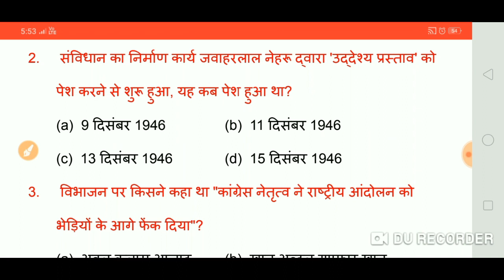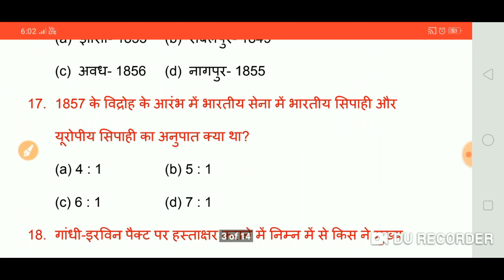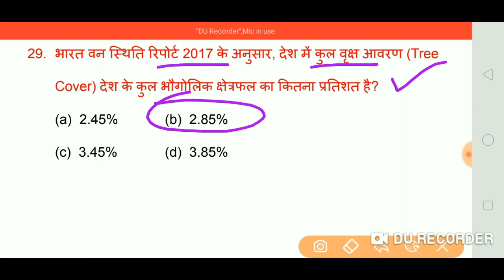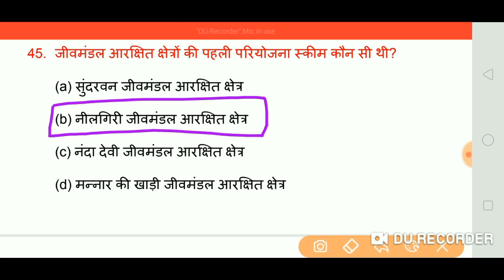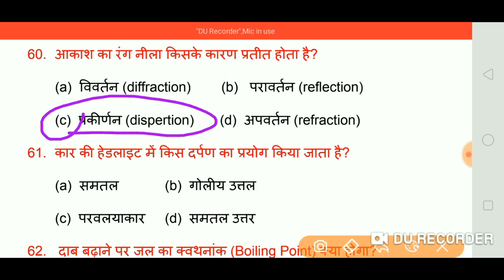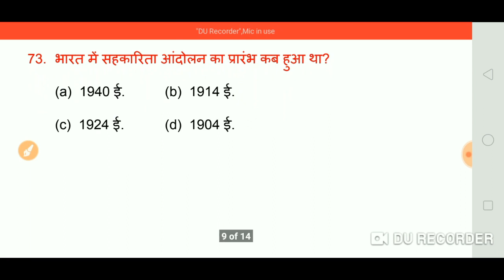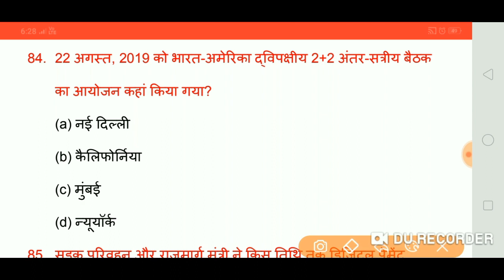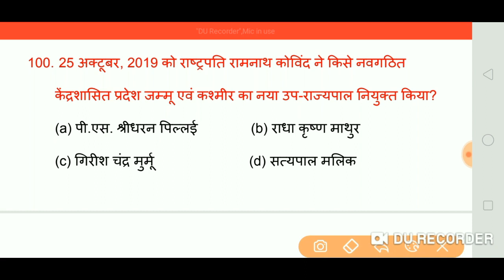बिहार दारोगा प्रैक्टिस सेट 10 | Bihar Daroga Model Set |Bihar SI Test Series 10 | Bihar SI Mock Test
बिहार दारोगा का 10 ऑनलाइन  Exam देने के लिए लिंक पर क्लिक करें।
यह सेट मेरे द्वारा तैयार किया गया है और onlinesetpractice.com के सहयोग से लॉंच किया गया है।
for CTET, RRB Group-D, and NTPC, UP SI and other exams.
बिहार दारोगा प्रैक्टिस सेट 10 | Bihar Daroga Model Set |Bihar SI Test Series 10 | Bihar SI Mock Test by Newageguru.